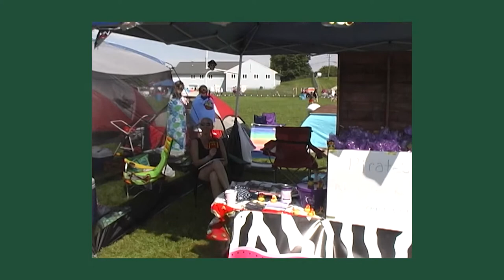2009 Salem NH Relay for Life Daytime Highlights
A look back at the SRFL 2009 clips which includes a montage / background music: Ben E. King's Remake: "Stand By Me" supplied by Bates Entertainment (part of the relay) and a portion of the Senior Company of Dance Academy of Windham NH: background music for the dance was Britney Spear's "Circus"Entertainment: Title song: "Relay For Life: Come Join the Fight by Ralph Anthony and the closing music Mariah Carey's "Hero". This video was produced by Larry Seaman of Around Town in cooperation with Salem Community Television of Salem NH. You can watch the remastered 30 minute version of the 2009 Salem NH Relay For Life Event at SCTV17.com or locally on Salem NH's channel 17